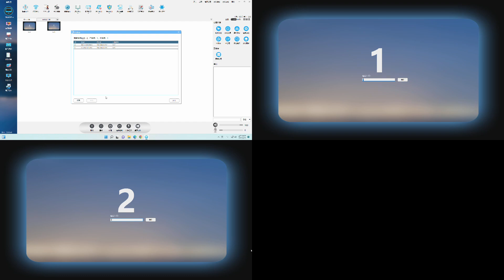SCMS | 學生瑞-ID修改